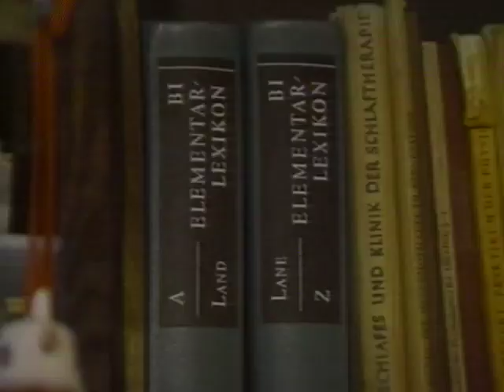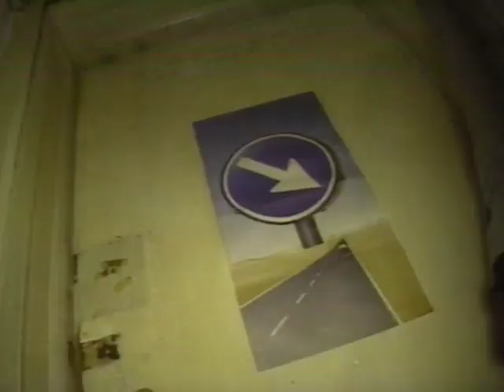Berlin Wall - Doctor Living in Poverty 12-1989 fall of the Berlin Wall w/Steve Kraft KTSP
KTSP TV 10 Phoenix, AZ - Part of the Berlin series by photojournalist/editor Neil A. Miller  and Reporter Steve Kraft.  Kraft and Miller visit a doctor living in East Berlin that cannot afford to live with a bathroom in her home.  Due to Soviet policies she lived in poverty even though she was a skilled doctor.   12/25/1989.

Before the fall of the Berlin Wall in 1989, medical doctors in East Germany were compensated and treated differently than their counterparts in the West.

In East Germany, doctors were state employees who received a fixed salary determined by the government, regardless of their specialty or experience. There was little financial incentive for doctors to specialize or work longer hours, as their salaries did not increase in response to these factors. Additionally, there was a shortage of medical resources, including modern equipment and medications, which made it difficult for doctors to provide high-quality care to their patients. Many doctors were overworked and had to treat a high number of patients with limited resources.

Following reunification in 1990, doctors in East Germany began to experience significant changes in compensation and treatment. The German government established a new system for compensating doctors based on their level of experience, specialty, and workload. Under this system, doctors in both East and West Germany receive competitive salaries that are commensurate with their education, training, and experience.

In addition to better compensation, doctors in Germany now have access to state-of-the-art medical facilities and technology, including advanced imaging equipment and medications. There are also strict quality standards in place to ensure that patients receive high-quality care.

Overall, the compensation and treatment of medical doctors in Germany has undergone significant changes over the past three decades, with doctors in East Germany now receiving the same level of compensation and access to resources as their counterparts in the West. These changes have helped to improve the quality of medical care in Germany and have made the profession more attractive to doctors from around the world.